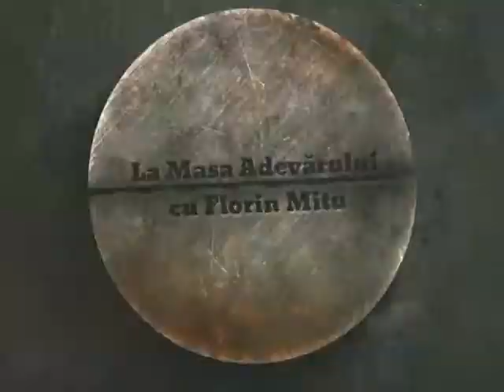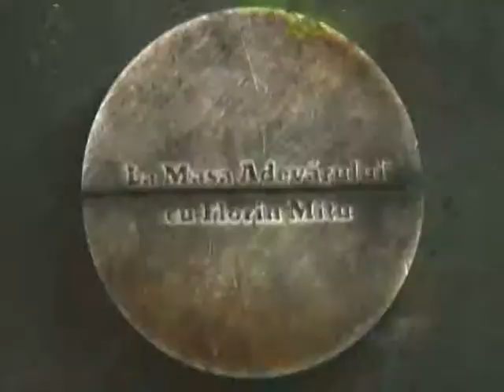LA MASA ADEVARULUI-interviu MARIUS CONSTANTINESCU 3.04. 2015-(partea 1 )